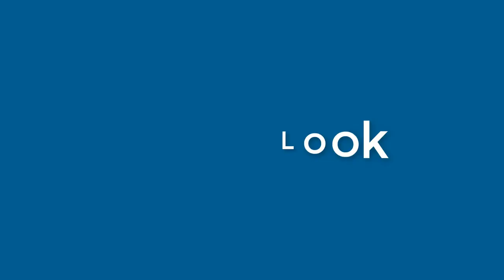Jerry Raymond - appearance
Name Look - Jerry Raymond - appearance. In this video we present "Jerry Raymond" name look and feel in various scenarios.
This video will cover:
How does "Jerry Raymond" look as a personal letterhead?
How does "Jerry Raymond" look on a business card?
How does "Jerry Raymond" look on a computer/laptop screen?
How does "Jerry Raymond" look with different background colors?
How does "Jerry Raymond" look with various fonts?